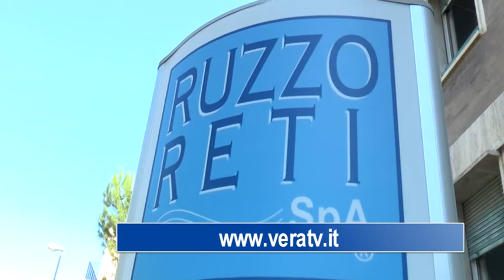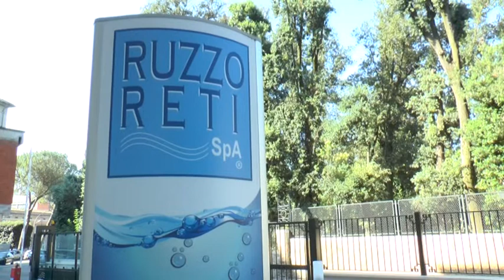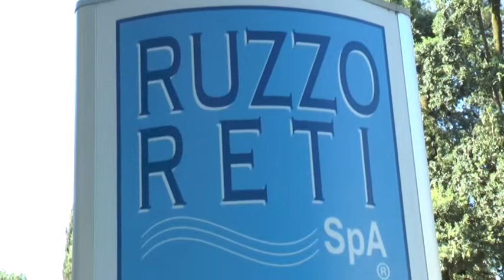RUZZO RETI CARO BOLLETTE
Teramo